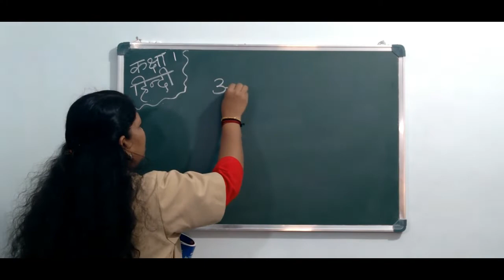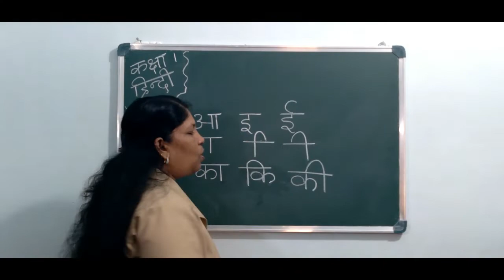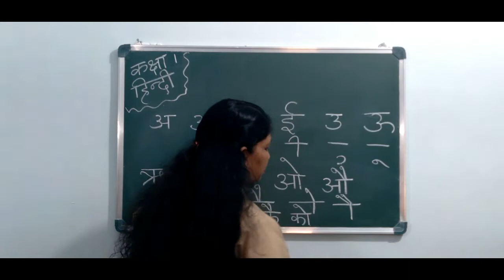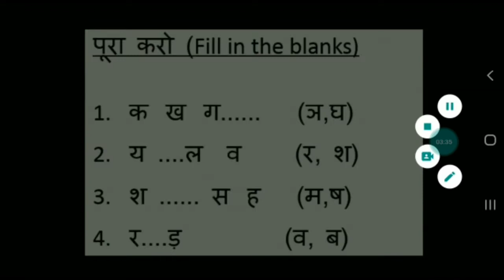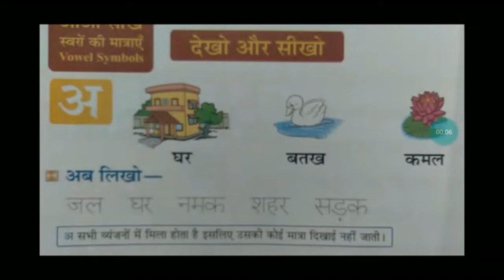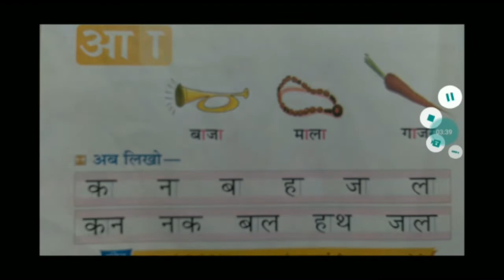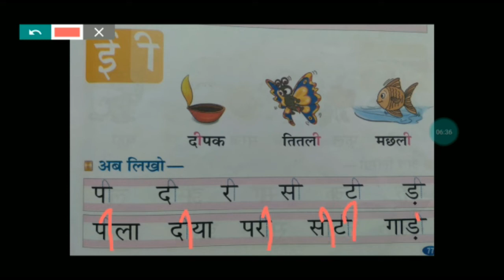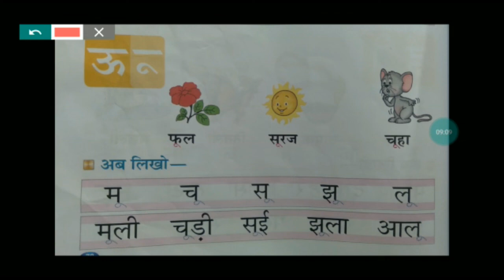HINDI CLASS 1 CHAPTER 3 PART 7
स्वर की मात्राएँ